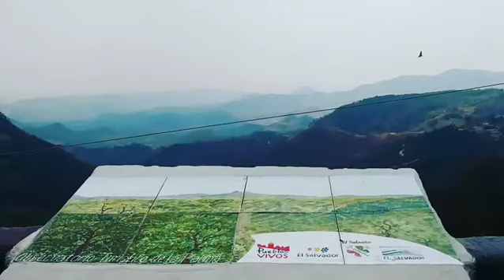Mirador, chalatenango el salvador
Mirador in chalatenango, salvador i was on my way to la palma Chalatenango.